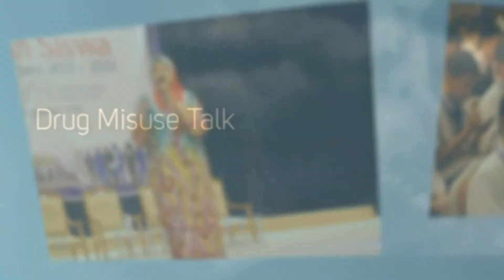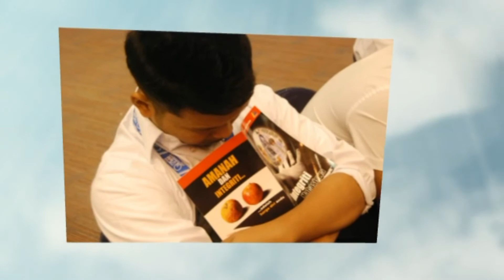Final 4th Day Montage MHS 2013 / 2014 UTeM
Minggu Haluan Siswa 2013 / 2014 yang dijalankan oleh pihak FaSaSi UTeM ( ^ _ ^ )